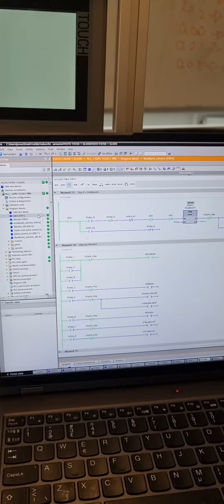auto control + showcase of code festo roundtable school project